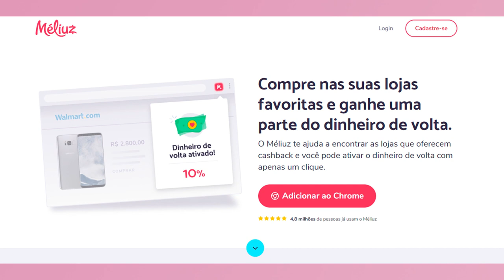DESAFIO MÉLIUZ | JAQUELINE SIEBERT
O canal Inspire Arquitetura, está participando do Desafio Méliuz 2018.
Este é o vídeo de inscrição do Desafio Méliuz e contamos com seu voto, por isso acompanhe as novidades aqui no Youtube e também pelo instagram @inspirearquitetura_